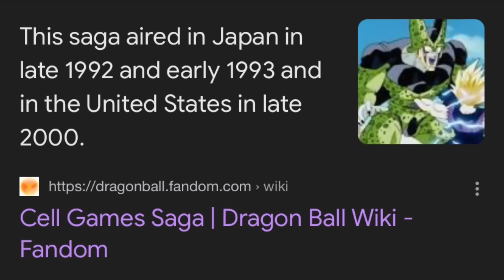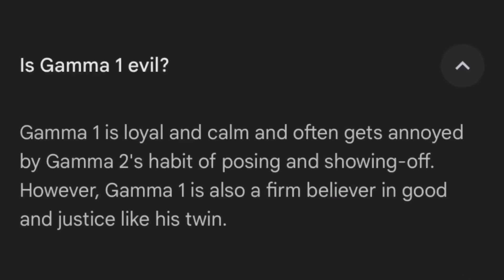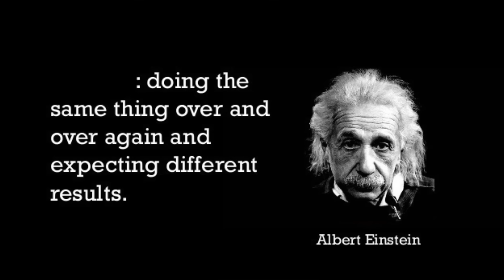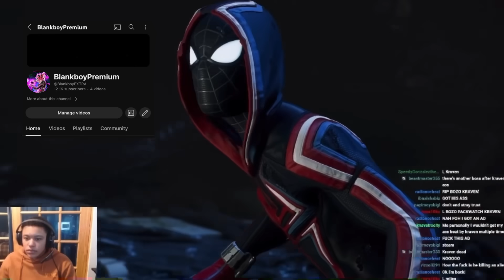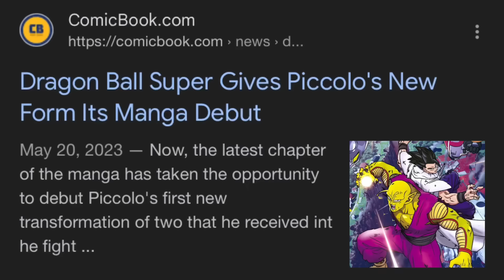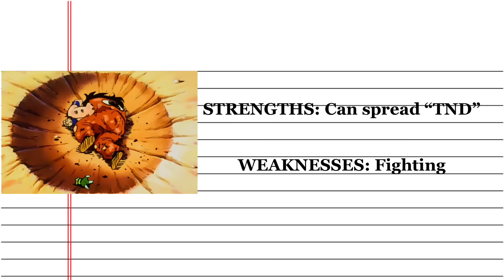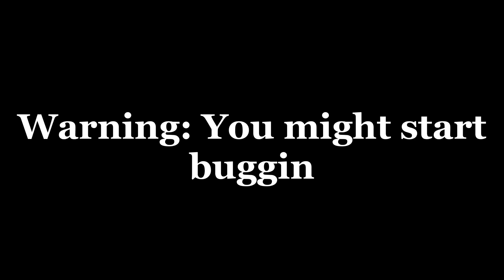When BEAST GOHAN & PICCOLO ran the two man vs CELL MAX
Gohan vs Gamma 1 and Piccolo vs Gamma 2 to then teammate all against Cell Max having Gohan go Beast form is what makes Dragon Ball Super Super Hero so special.